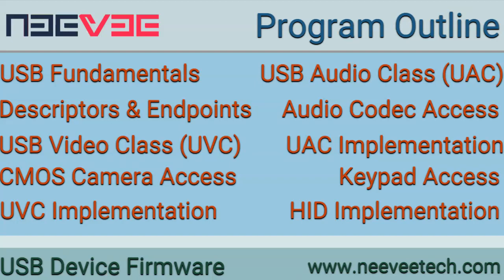USB Device Firmware Development - Class Room Training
Promotional video of USB Device firmware development class room training program. This program focus on universal serial bus fundamentals, architecture, usage and its applications. Then it dig into USB functional specifications like device descriptors, endpoints, topology and terminology. This program provides step by step implementation of USB Video Class with high definition CMOS camera driver development and integration into USB Video Class Streaming and Control Endpoint Descriptors. This program provides step by step implementation of USB Audio Class with high definition Audio Codec driver development and integration into USB Audio Class Streaming and Control Endpoint Descriptors.